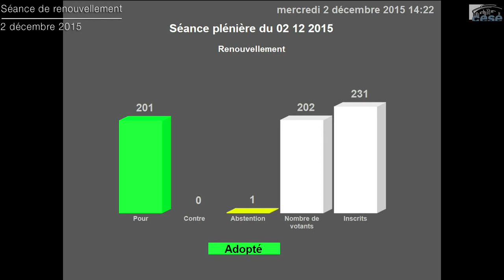Séance de renouvellement pour la mandature 2015-2020 - jour 2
La séance de renouvellement des membres du CESE se poursuit avec l'élection des groupes et formations de travail.

La séance se poursuit afin d'annoncer la composition des formations de travail de l'assemblée, réparties en sections et délégations.

Les sections sont chargées de la préparation des études et projets d’avis, chacune dans le champ de compétences qui est le sien et définit par décret. Elles se réunissent une demi-journée par semaine.
Les Délégations sont des formations de travail crées au sein du CESE pour l’étude de problèmes particulier ou de questions dépassant le champ de compétence d’une section.
Les sections et délégations ainsi constituées se réuniront afin de procéder à l'élection de leur président(e)s et vice-président(e)s. La séance plénière reprendra ensuite  pour l'annonce des résultats.